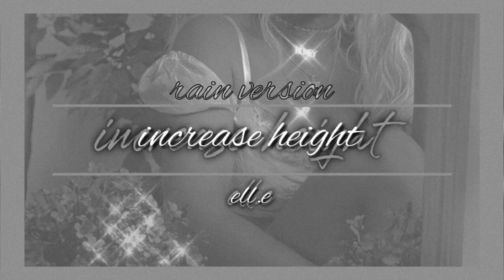✨increase height subliminal - rain version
🦋 main channel ࿐ྂ
       ♯ ell.e

🦋 music used  ࿐ྂ
       ♯ the relaxed guy — gentle night rain
audio

🦋 ‘ell.e’s pages’  ࿐ྂ

open for :
     ─↝ ' an overview of subliminals '

↝ ' subliminal tips '

check here before you ask a question, the answer may be in there

      ꞊ ell.e ♡ ₓₒₓ